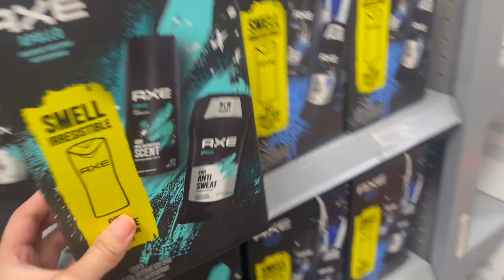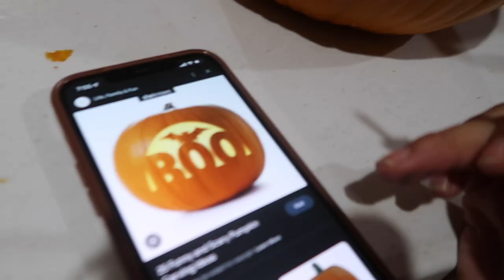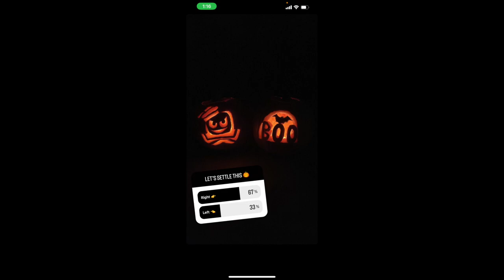Surprising my BOO with a Spooky Basket | Carving Pumpkins🎃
Hey Y'all!
Welcome or welcome back! Come along with me to surprise my boyfriend with a spooky basket and to carve pumpkins🎃 Tell me which one is your favorite down bellow↓↓